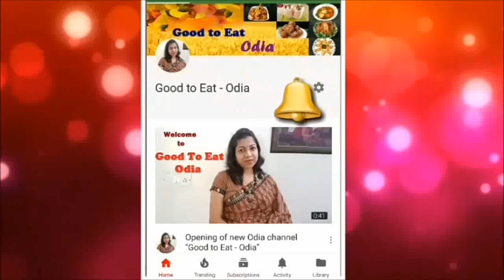Odia Authentic Sajana chuin bhaja | Drumstick masala fry recipe | Odia Chhuin bhaja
Namaskar,
Drumstick fry is a authentic Odia Lunch recipe . My friends, must try this recipe . If like my videos, press the like button.
Ingredients:
Drumstick : 3-4
Potato : 3 Medium Size
Onion : 1 Medium Size
Garlic : 6-7
Pancha phutan (Five erupt) : 1 Tsp
Mustard Seeds : 2 spoon
Cumin seeds : 1 spoon
Turmeric powder : 1 Tsp
Red chilli powder : 1 Tsp
Mustard oil : 2 Tbl spn
Salt